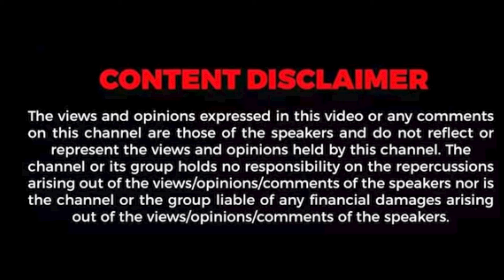GOAT Movie review Tami | Thalapathy vijay GOAT public opinion | Venkat Prabhu GOAT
Mediagrass Tamil aims at providing variety of quality content including Fun, Infotainment, Entertainment, News, Press Releases, Vlogs, Tech, movie review, cinema talks etc. We strive hard to satisfy different sets of audience across TamilNadu and ensure that our subscribers spending their time at our channel is really worthy.